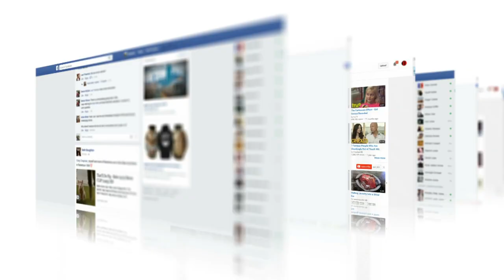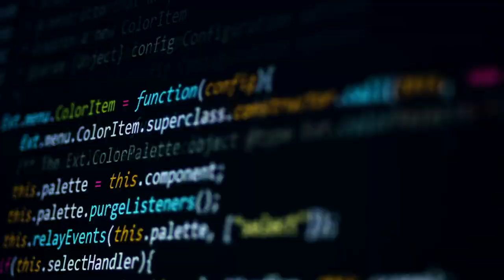Taiwan Set To Inaugurate New Ministry of Digital Affairs | TaiwanPlus News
📹Reporters: Kama Hsu/Yujing Huang

Taiwan will officially unveil its Ministry of Digital Affairs on Saturday. It’s a sign of the important role of digital technology in modern society. And experts are watching carefully to see what impact the new ministry might have on digital life in the country.